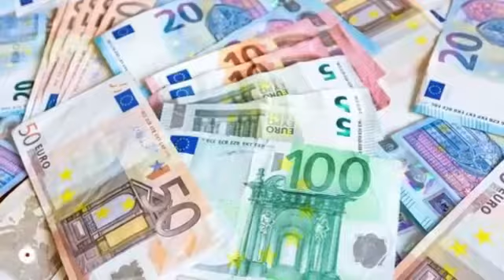Today Currency Rate|31-5-2022| Currency Rate Today in pakistan US Dollar Rate in pakistan